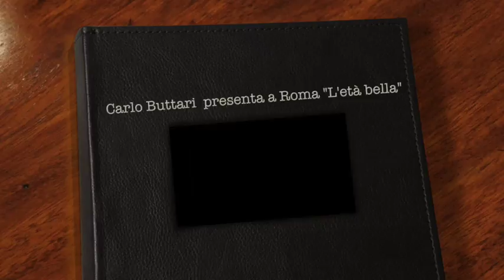L'età bella, di Carlo Buttari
Presentazione romana del romanzo autobiografico di Carlo Buttari, l'Età Bella. Video by IndigosProject, photo by Riccardo Vinci